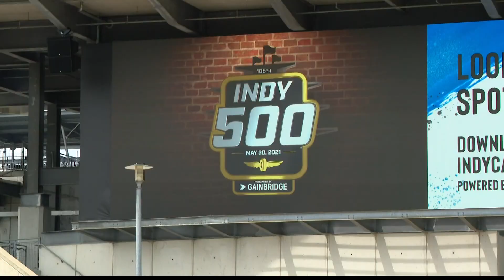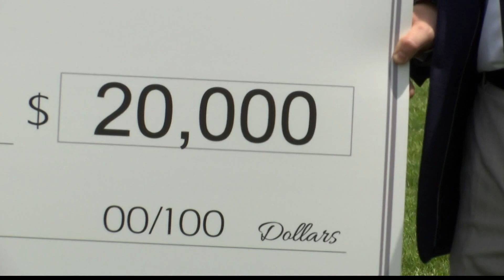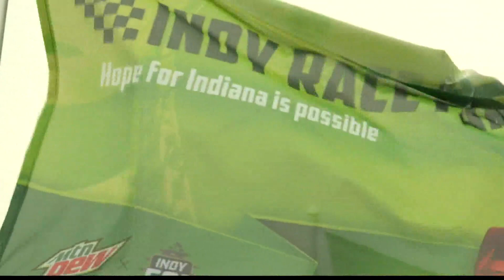Marco Andretti visits Celebration Plaza at White River State Park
500 flags posted in the park represent a $20,000 donation to Gleaners Food Bank